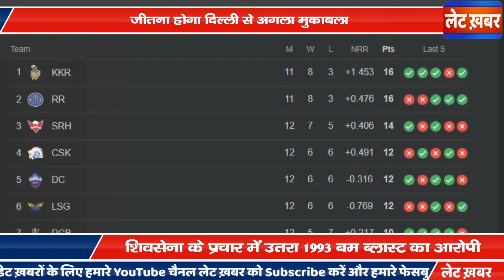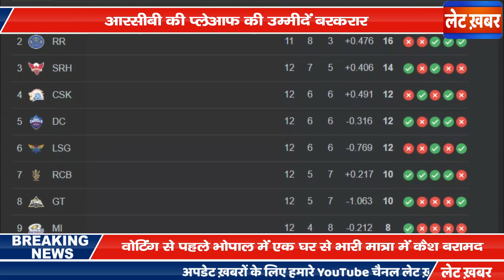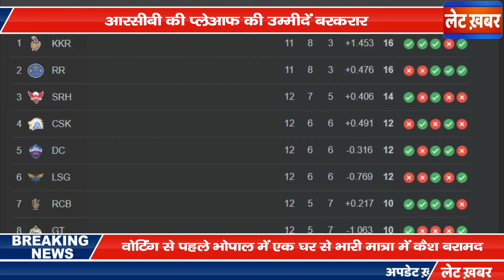किस्मत होगी मेहरबान तभी RCB को मिलेगा प्लेऑफ का टिकट, कुछ ऐसा होगा समीकरण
वास्तविकता क्या है इसे छुपाने का प्रयास करने वाले बिके हुए पत्रकारों से हमारा कोई सम्बन्ध नहीं है और न ही किसी नेता या पार्टी से !
यह जनता की आवाज है, आपकी आवाज है, निश्चित ही हम मिलकर सारे भ्रष्टाचार को उजागर करने  प्रयास करेंगे।

हमारे नंबर में मैसेज कर हमसे जुड़े, आपका साथ ही हमारी ताकत है